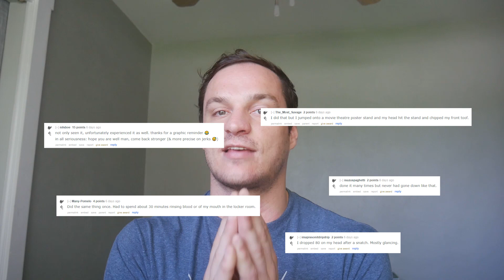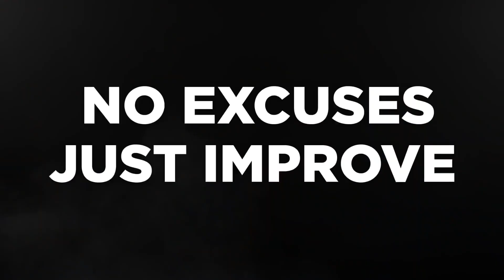Weightlifting Fails | Don't Let This Happen to You